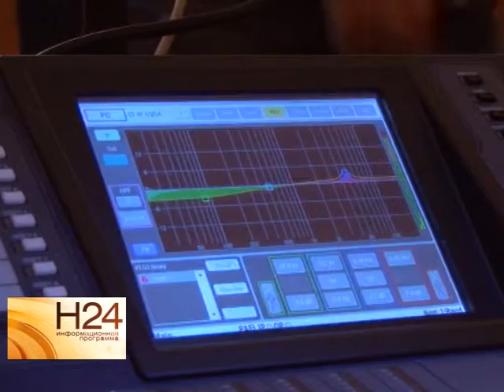В Саратовской филармонии презентовали виртуальный концертный зал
Рассчитан он на 141 место. Здесь будут вести онлайн-трансляции концертов из Московской филармонии, и архивные записи шедевров мировой музыкальной культуры. Со временем, возможно, появится функция "3D" и тогда эффект присутствия зрителей на концерте или балете будет полным. Сюжет вышел в эфир 28 ноября.